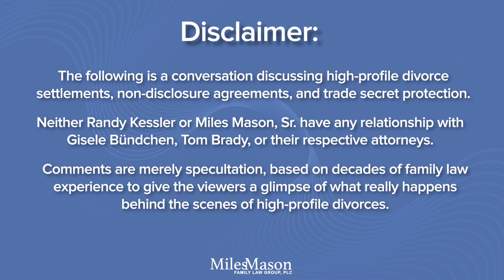Celebrities and Athletes Settling Before Filing Divorce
Behind the Scenes is a YouTube video series with Atlanta family law attorney Randy Kessler and Memphis family lawyer Miles Mason, Sr. discussing and speculating about the divorce before it is filed. Comments are speculation only, based on decades of family law experience to give viewers a glimpse of what really happens behind the scenes of high-profile divorces between celebrities, professional athletes, performers, models, actors and actresses. As of recording in late September 2022, no divorce has yet been filed.

Neither Randy Kessler or Miles Mason, Sr. have any relationship with Gisele Bündchen, Tom Brady, or their respective attorneys.

Thank you Randy for contributing your experience and expertise to our “Tom Brady and Gisele Bϋndchen Divorce: Behind the Scenes” YouTube playlist video series.  Cheers.

Randy Kessler
Atlanta, Georgia
Kessler & Solomiany, LLC
ABA Family Law Section, Past Chair

Miles Mason is a Familiar Name. Well-known in the Memphis legal community as a divorce lawyer, author, speaker, and leader, Miles Mason, Sr. JD, CPA has dedicated his entire career to practicing family law. He feels a great sense of satisfaction, whenever he hears the information on this site has helped someone—even another attorney. Miles started MemphisDivorce.com in 1996 when he became frustrated with everything he read about divorce. That’s when he decided to write about the subject from an authentic perspective that would be more useful to the reader. Read more about our experienced professional staff:

We work as team.  The plan we create together will be specially tailored to your values, needs, and priorities.  Here are a few places to start:

Tennessee Family Law Blog for legal updates, commentary, and news.
The Tennessee Divorce Client's Handbook by Miles Mason, Sr. available on Audiobook, Kindle & Amazon.
The Forensic Accounting Deskbook: A Practical Guide to Financial Investigation and Analysis for Family Lawyers, Second Edition by Miles Mason, Sr. JD, CPA published by the ABA Family Law Section.
Tennessee Parenting Plans and Child Support Worksheets: Building a Constructive Future for Your Family by Miles Mason, Sr. featuring parenting plan examples from actual cases.
Download your Free Tennessee Child Support Calculator App for your smart phone.
Our YouTube channel.  A very popular way to learn on the go.

Miles is rated 10.0 out of 10.0 by Avvo and recognized by peers as a Tennessee Super Lawyer.  Miles is past chair of the Tennessee Bar Association’s Family Law Section and served on the Editorial Board of the Tennessee Bar Journal. Miles is honored as a Fellow of the Memphis Bar Foundation and listed as a “Family Law Power Player” by Inside Memphis Business magazine.
In 2021, Miles was awarded Memphis Business Journal’s “Best of the Bar” by their Editorial Board.
Miles has also received a “AV Preeminent®” Peer Review Rating.

Active in the community, Miles serves on the Orpheum Theatre Group Board of Directors. Over the years, Miles has taken on important community leadership roles and has served on the boards of several nonprofit organizations.  He’s served on the Memphis and Shelby County Community Redevelopment Agency Board, Co-chair of the board of directors of the National Conference for Community and Justice (NCCJ), on the board of directors of the Marguerite Piazza St. Jude Gala, president of the Christian Brothers High School Alumni Association, and was a founding member of the Blue Streak Scholarship Fund Board of Directors.